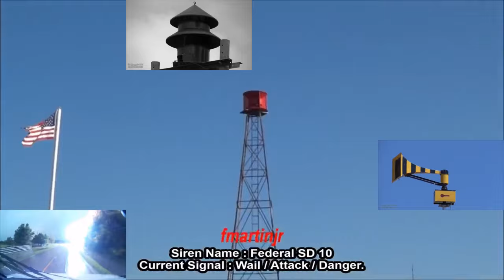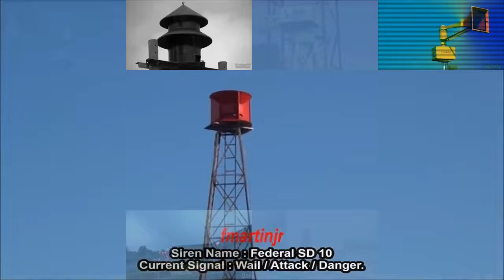Tornado Siren - Sparta Lampyrisma Remix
Made In:
Melodyne
Vocal Shifter